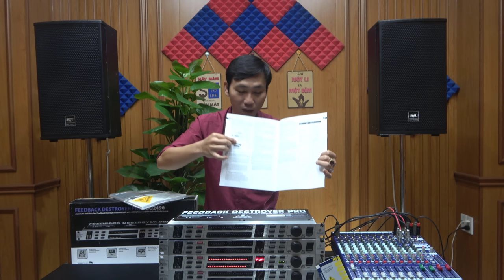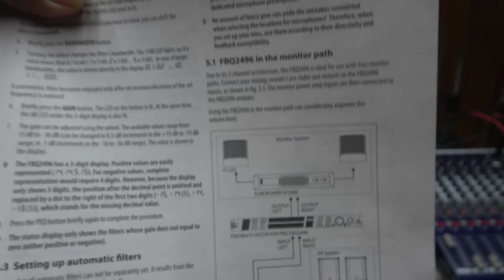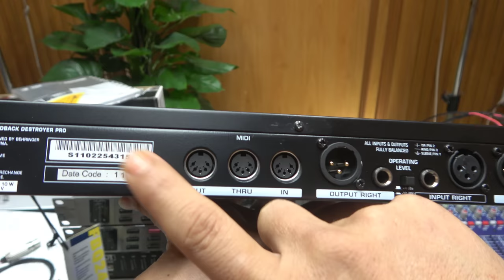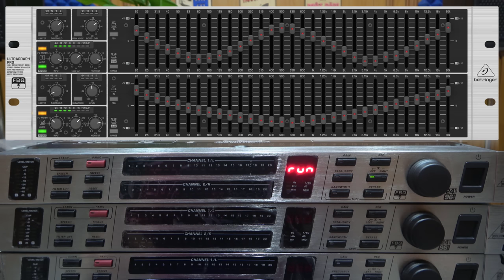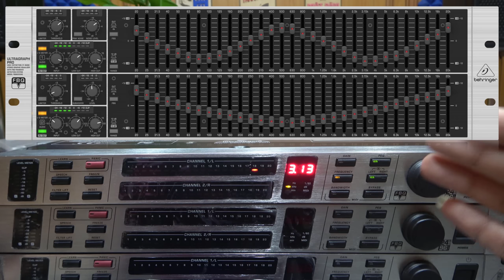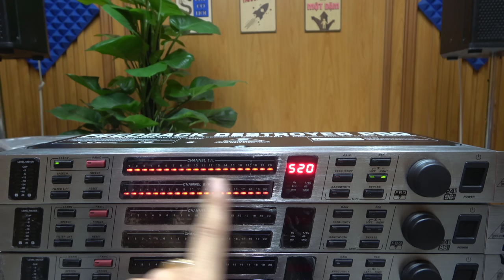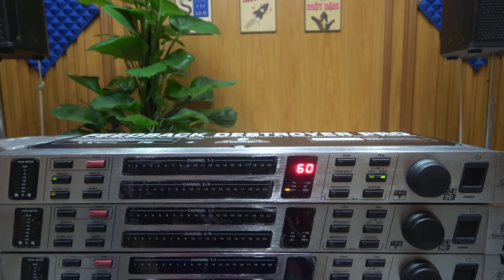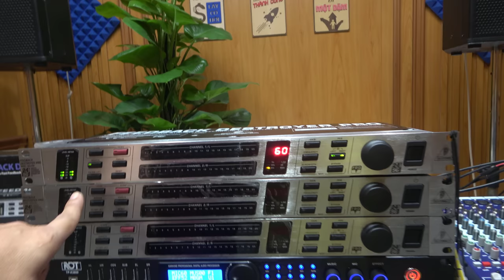Cách Sử Dụng Chống Hú FEEDBACK DESTROYER PRO FBQ2496 Ngày 24/11/2022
▶ Tiêu Đề - CHỐNG HÚ MICRO BEHRINGER FEEDBACK DESTROYER PRO FBQ 2496
▶ Thể Loại - Chia Sẻ Kinh Nghiệm
▶ Địa chỉ : Tổ 11 Khu Phố 1B, Phường Chánh Phú Hòa, Thành Phố Bến Cát, Tỉnh Bình Dương
▶ Điện Thoai : 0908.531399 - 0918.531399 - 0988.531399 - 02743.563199
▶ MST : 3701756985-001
▶ Chủ Kinh Doanh : Ngô Đức Tài
▶ Thương Hiệu : NDT Audio
▶ STK : 163168 Nam Á Bank CTK Ngô Đức Tài
👉 Giờ làm việc và trực điện thoại 8:00 sáng đến 17:30 chiều, Chủ nhật và ngày lễ sẽ không làm việc và nghe máy. Xin chân thành cảm ơn